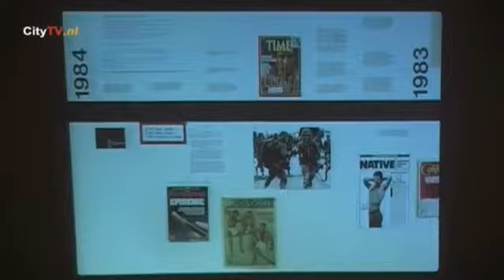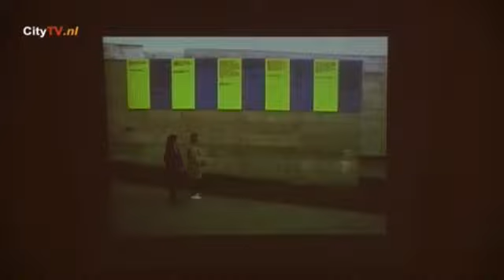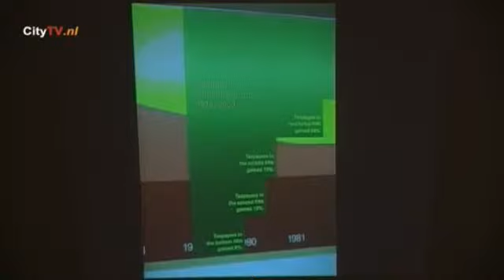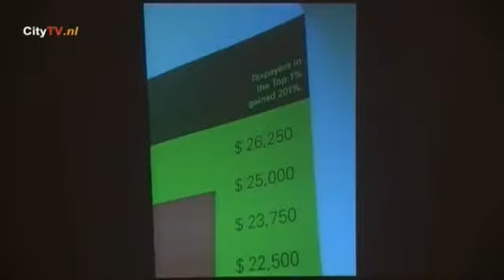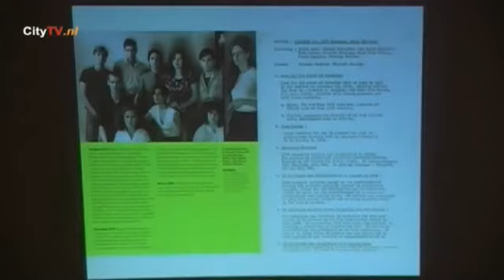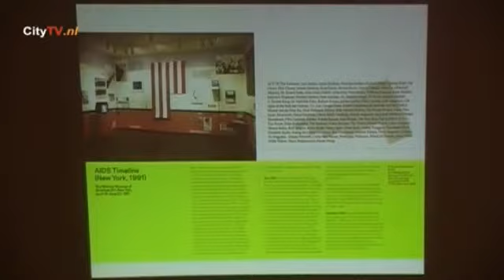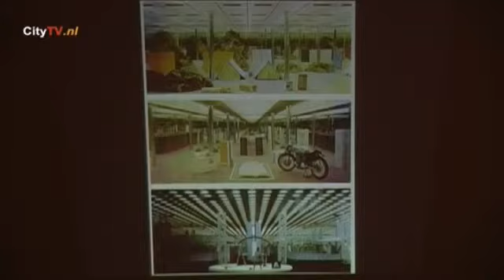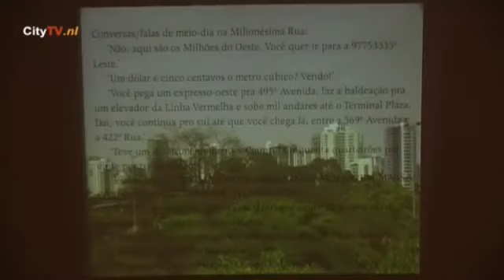Julie Ault - Rear view Vision: History Enthusiasm and History Anxiety - lecture - 04/11/2010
A lecture as part of the 2nd Former West Congress: On Horizons: Art and Political Imagination,
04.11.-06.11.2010, Istanbul Technical University (TR).